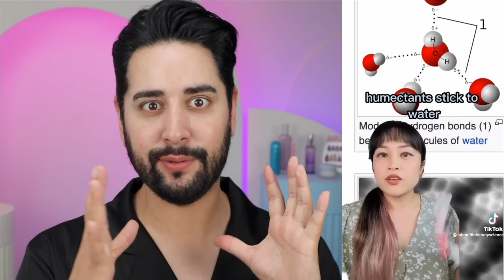TikTok Skincare Fails 😱 Skincare Routine Lies, Mistakes And Mishaps 🥲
00:00 Intro
00:34 TikTok DIY Face Scrub
03:25 TikTok The Ordinary Glycolic Acid For Armpits
06:13 TikTok DIY Homemade Pimple Paste
08:51 TikTok Ice Globe Fail
11:05 TikTok Bizarre Egg & Gold Leaf Face Mask
12:52 TikTok DIY Lip Plumper
14:11 TikTok Skincare Mistakes
19:13 TikTok Pimple Popper & Patches
20:17 TikTok Viral ILLIYOON Cream

For more videos about Korean Skin care, Kbeauty, hair tips and tutorials, skin care routines,  products trials, Hauls, reviews and lifestyle, then be sure to subscribe and don’t forget to leave your questions down below!